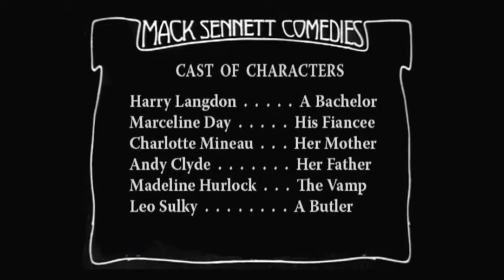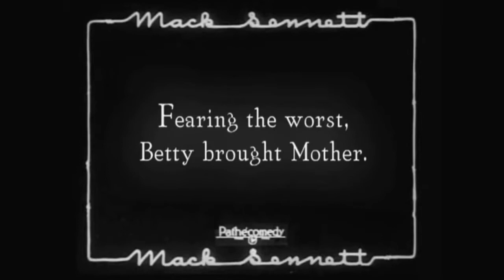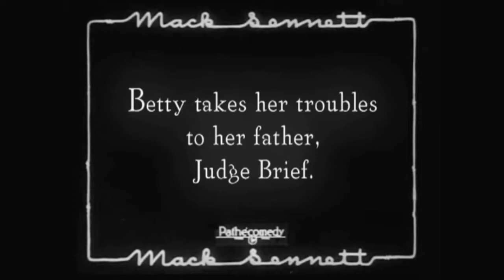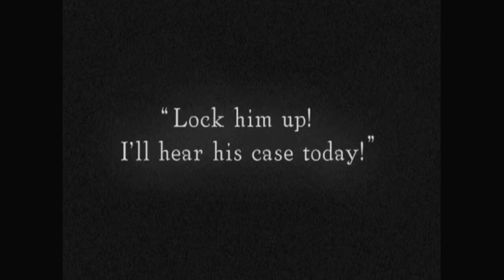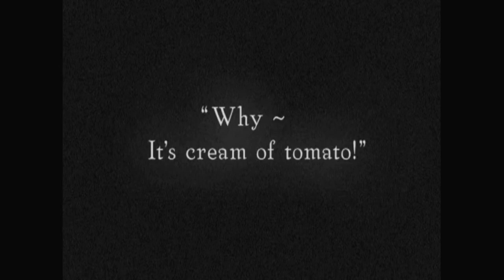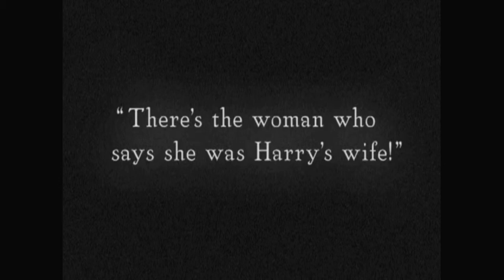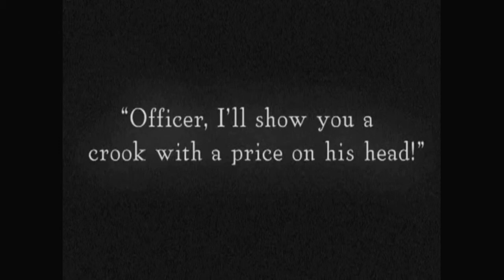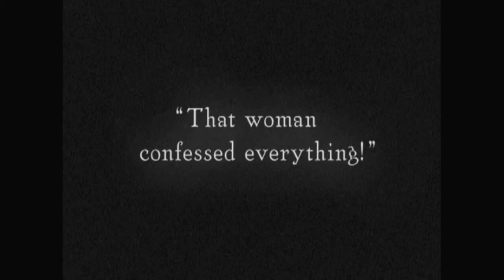THE HANSOM CABMAN - Harry Langdon *1924, silent short*